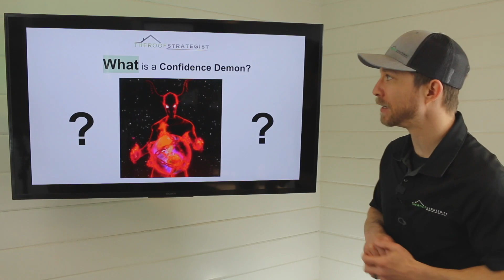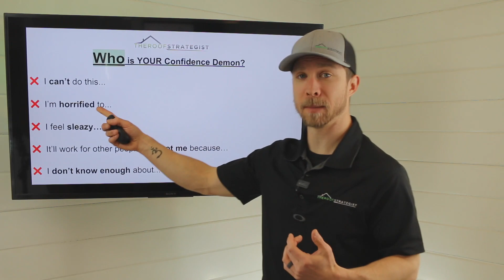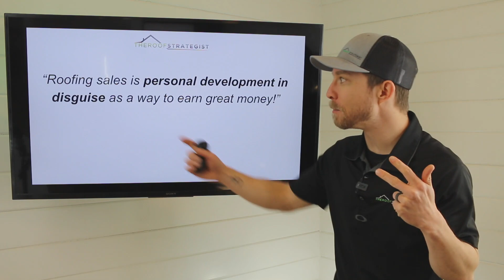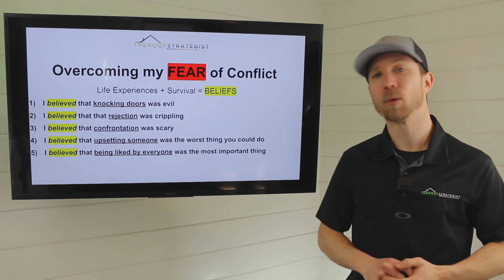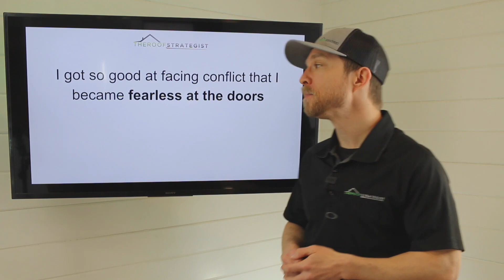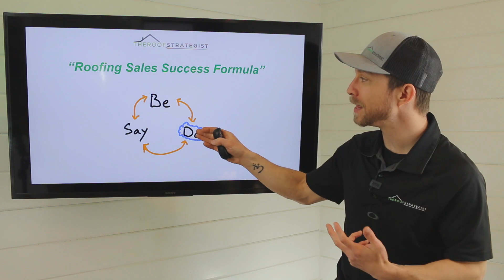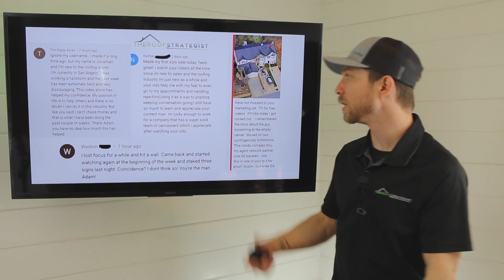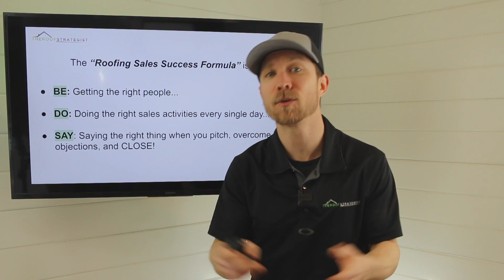How to KILL The Confidence Demon That's Holding You Back [PART 2 of 3] Roofing Sales Success Formula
PART 2 of the NEW, 3-Part Training series called: The “Roofing Sales Success Formula” to Sell & Close Consistently in 30 Days or Less… WITHOUT Feeling Pushy or Sleazy

PART 2:​ How to KILL The Confidence Demon That's Holding You Back
PART 3: The easy way to break through the competition in every neighborhood you’re in!